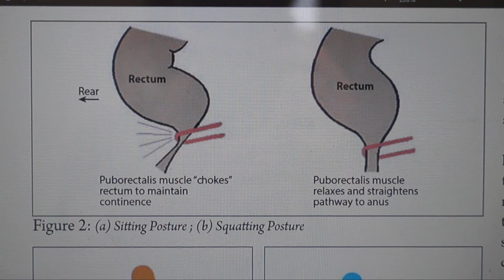Endlich richtig kacken...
Unsere westlichen sanitären Anlagen sind leider nicht so konzipiert, dass sich unser Darm komplett entleeren kann. Dabei besteht ein großes Gesundheitsrisiko, welches du mit folgendem Trick ganz einfach beseitigen kannst.

Lifeartist